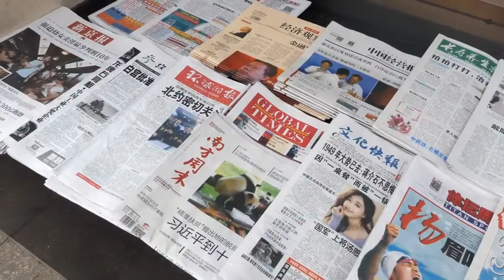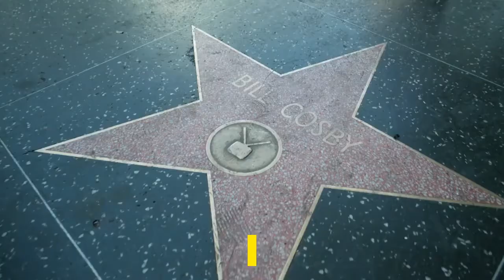4 Things You Don’t Know about General Hospital’s Bradford Anderson.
4 Things You Don’t Know About General Hospital’s Bradford Anderson.

General Hospital fans always expect to see a new face or an old face or a face that’s new but goes by an old name around here. It’s how soaps work. We have recently learned that the amazing Bradford Anderson is about to make his appearance in Port Charles, and we thought you might want to get to know more about him before it’s his turn to grace the screen with his many talents and the role he’s taking on. You know him as Damian Spinelli, and that’s because he’s amazing in the role. Well, guess what? He’s back, and he’s probably better than ever. Let’s get to know more about the talented actor.

1.
His Mom Encouraged His Career Path.

Growing up in New Hampshire, his mother was a big local theater buff. In fact, she worked for the local theaters, and she was the one who encouraged her kids to develop a love of the theater as well. She did all she could to get both him and his sister into the acting industry, which we would say has worked out well for him and for his family. He didn’t get any work until he was 6, but hew as cast as Tiny Tim in “Ae Christmas Carol” at that age. It was just the start for this talented actor, too.

2.
He’s A Married Man with Some Kids.

Sorry, ladies, but he’s not on the market if you were interested in what this actor has to offer. He’s a married man, and he has two adorable little girls to go along with his wife. He married Keira Mickiewicz a decade ago in 2010. They welcomed their first daughter in 2011, about a year and a half after their wedding. Their second daughter was born in 2014. They are happily raising their babies, staying out of the spotlight, and living their best lives as quietly and privately as possible. It is how they like to keep their lives, and that is a definite goal for everyone. They like to keep things as private as possible, which is why you don’t know much about him. He’s not into being on the news, in the paper, or gossiped about anywhere else. He is someone who chooses to live in the public eye, but he maintains as much privacy as he can, which is not easy. We are impressed with his ability to stay true to himself and his family, and all while he’s keeping his life on the down low. If you know, you know, but most of us just don’t know when it comes to this family.

3.
He’s Not As Youthful As he Appears.

Now, we aren’t saying he’s old. He’s not. He is 40, which is basically the new 25. However, looking at Bradford Anderson would lead you to believe he’s all of 17. He’s so youthful looking, and we want to know what he’s using, how he’s doing it, and what his secrets are. He looks younger than some of the youngest kids on the show, and that’s quite the feat. Now, we are also wondering where the major skincare companies are when they are looking for someone to promote their products. Perhaps it is his youthful smile or his playful haircut, but the last thing you would expect of him is that he’s into his fourth decade with two kids and a wife.

4.
He’s Emmy Nominated for This Role.

He might not have won any of the Emmys he’s been nominated for, but he’s been living it up with the nominations for many years. He originated the role of Spinelli back in 2006, and he spent a few years on the soap nonstop. He took a recurring status at one point, and he comes and goes as he pleases since. However, he did end up with a grand total of five Emmy nominations for this role from 2009 to 2014, which means 2011 was the only year he did not get a nomination in the category of “Outstanding Supporting Actor in a Drama Series,” for the role. He didn’t win, but he was nominated, and that is a big deal. We don’t care if you disagree.

Amazon Prime:

Nothing General About It: How Love (and Lithium) Saved Me On and Off General Hospital  by Maurice Benard

Funny General Hospital 11oz Coffee Mug - General Hospital Gifts - Unique Inspirational Sarcasm Gift For Men and Women